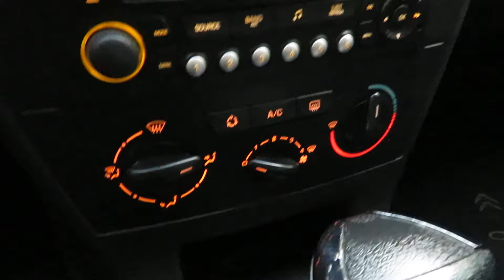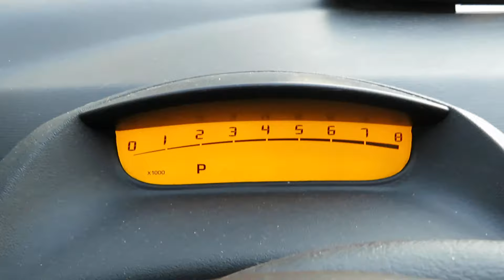Citroen C4 Pallas GLX 2.0 Automático 2009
NOVO. O C4 PALLAS É MUITO ELOGIADO PELO SEU ÓTIMO ESPAÇO INTERNO E OPCIONAIS DE ÓTIMA QUALIDADE. VERSÃO GLX CONTA C/ MOTOR 2.0 (151 cv), AIRBAG, FREIOS ABS, RODAS DE LIGA LEVE, AR CONDICIONADO, SOM MP3, COMPUTADOR DE BORDO E PT MALAS DE 580 L.